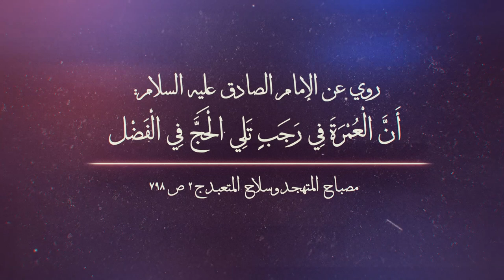العمرة الرجبية وزيارة الإمام الرضا عليه السلام - آية الله السيد محمد رضا الحسيني الشيرازي رحمه الله